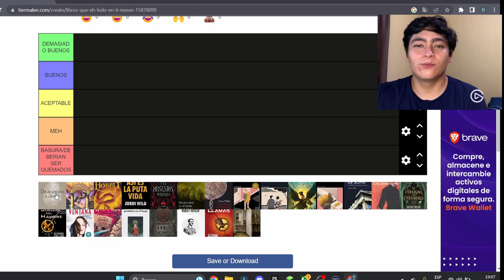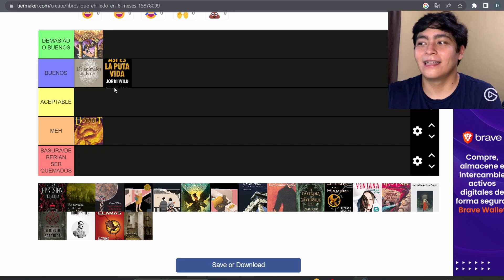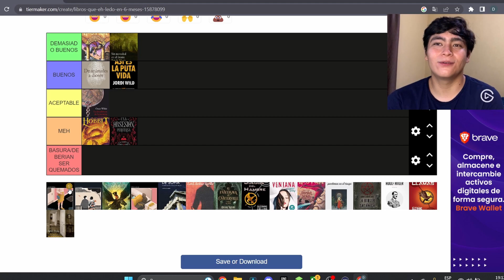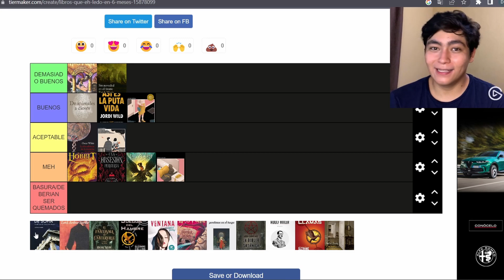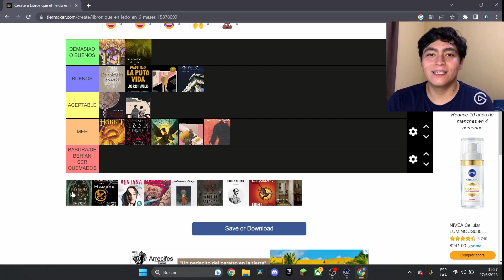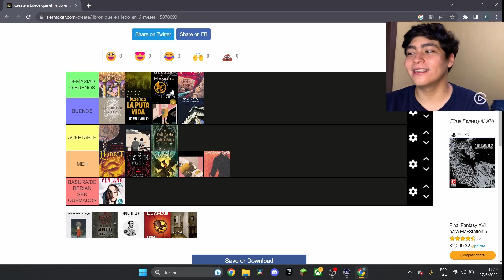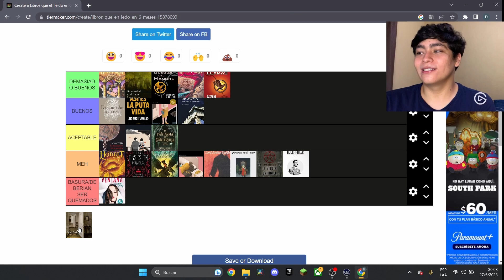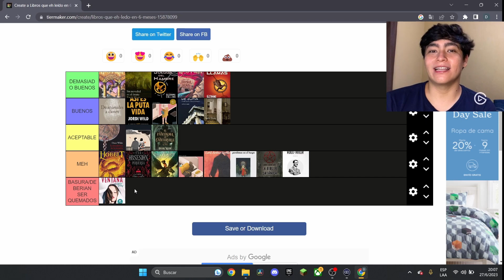CLASIFICACIÓN LITERARIA | MITAD DE AÑO📖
En este emocionante video, te presento mi "Clasificación Literaria: Mis Lecturas Favoritas de la Mitad del Año". Durante los últimos seis meses, he sumergido mi mente en una variedad de libros fascinantes y ahora es el momento de compartir contigo mis favoritos.

En esta lista cuidadosamente seleccionada, te llevaré a través de una gama de géneros y emociones literarias.
♪ Bread (Prod. by Lukrembo)